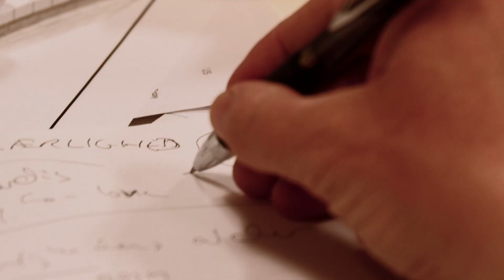Far vender tilbage til Roskilde! [teaser]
Husker du, da vi sendte far og journalist Per Munch på Roskilde med sin datter? Siden sidst er hun endt på den anden side af jorden. Men så er det jo godt, at Per har en søn, som skal på festival i år. Hold øje med spændende ting på Politiken.dk og her på kanalen fra søndag.

Vil du ha’ en gensyn med da far var på Roskilde sidst, så har vi samlet de gamle afsnit her – eller på denne playlist

Vi er Politiken – organet for højeste oplysning siden 1884 – papiravis, netavis, levende avis!
Her giver vi dig historier, som gør dig klogere, giver dig et sug i maven, eller får dig til at grine akavet højt i bussen.

Er du under 30, og har du lyst til at få adgang til hele Politikens digitale univers, så tjek – så kan du prøve den første måned for kun 1 kr.

👇🏻 Her kan du også møde os 👇🏻